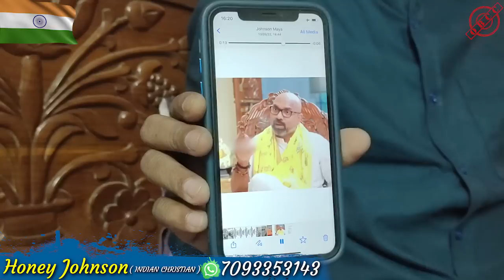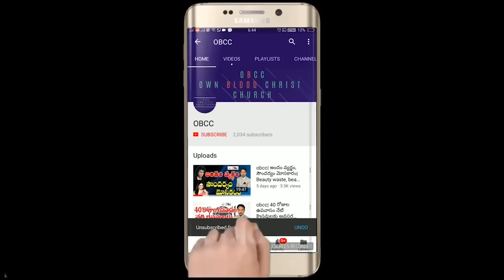OBCC | MP అరవింద్ గారి అనుచిత వ్యాఖ్యలపై భారతీయ క్రైస్తవుడి హెచ్చరిక | HONEY JOHNSON | MP ARAVIND